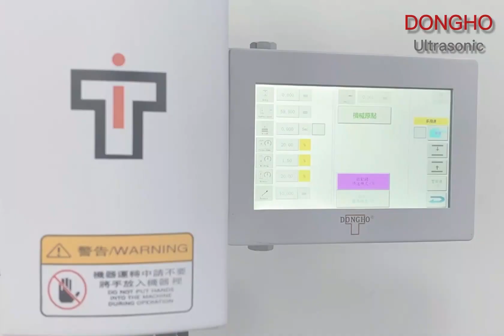iSTW Series Servo Ultrasonic Torsional Welder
The iSTW series is an ultrasonic servo torsional welder developed by DONGHO. 100% servo control, the technology of torsion is used to rotate the welded parts to complete the ring welding, supporting multiple welding modes and triggering methods. Torsion welding technology requires only a small amount of high heat energy to be twisted and gently directed into the weld area to achieve the best welding results and to protect the sensitive part surface well, even in tight spaces , ensure good accessibility without film effect.

The iSTW series ultrasonic torsional welder can be used for welding round and polygonal parts of various nanomaterials, welding and cutting of thermoplastic materials and sealing rings, such as sensors and sensitive parts, flakes, electronic equipment, etc., as well as ring welding of round metal geometries, textiles, fleece and metal flakes. Can be applied in the electronics, medical , automotive and other industries.

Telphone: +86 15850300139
Sincere Sonics (Suzhou) Co., Ltd.